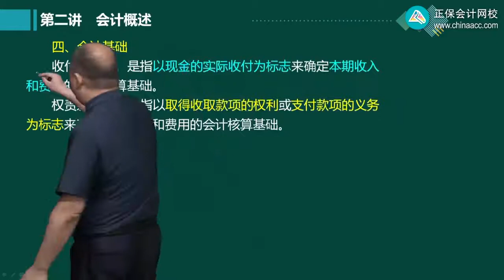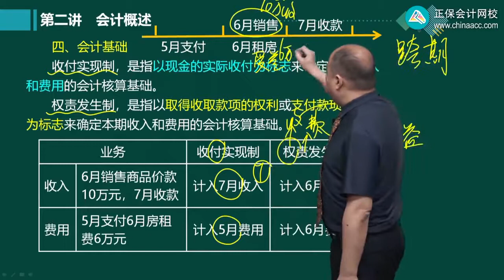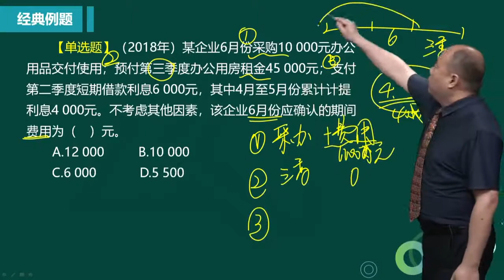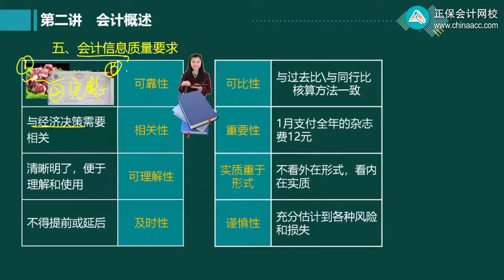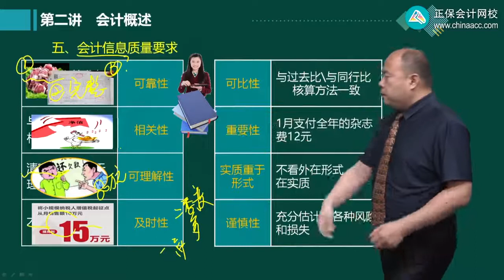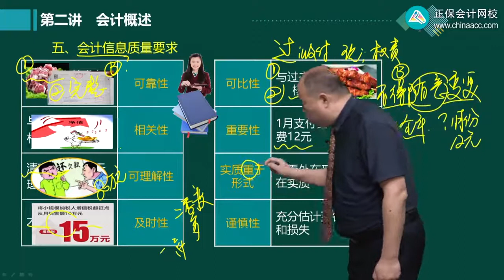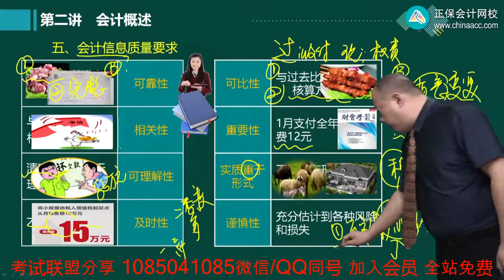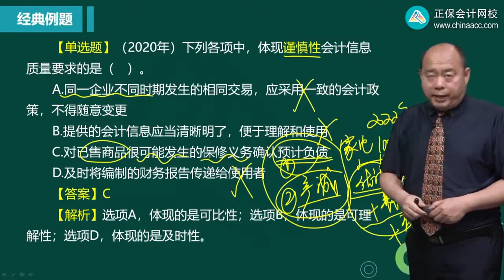2023 初级会计师 初级会计实务 赵玉宝 零基础预习班0202第02讲 会计基础、会计信息质量要求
2023 初级会计师 初级会计实务 赵玉宝 零基础预习班